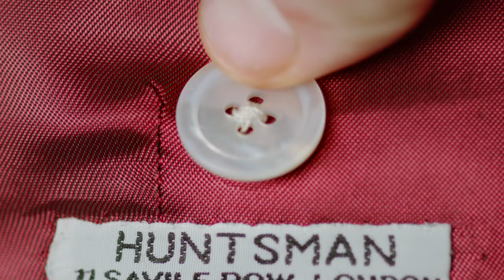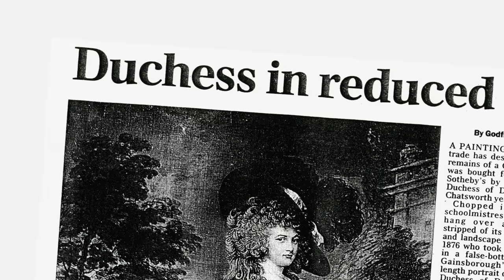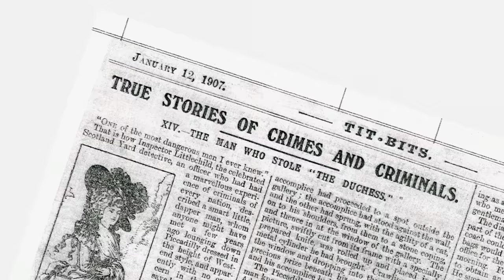Treasures from Chatsworth, Episode 8: The Changing Face of Portraiture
The dukes and duchesses have commissioned Britain’s greatest artists to capture their likenesses. Among the most celebrated of these is Thomas Gainsborough’s depiction of Georgiana, Duchess of Devonshire.

WeChat: sothebyshongkong